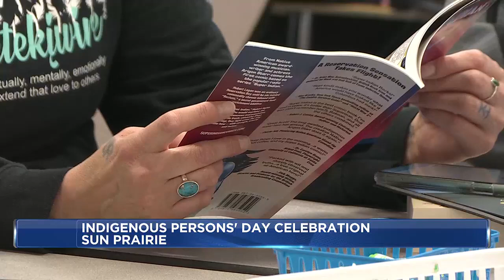Sun Prairie Community Schools hosts a new event to celebrate Indigenous Peoples’ Day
Sun Prairie Community Schools hosted an Indigenous Peoples’ Day event at Central Heights Middle School on Monday.